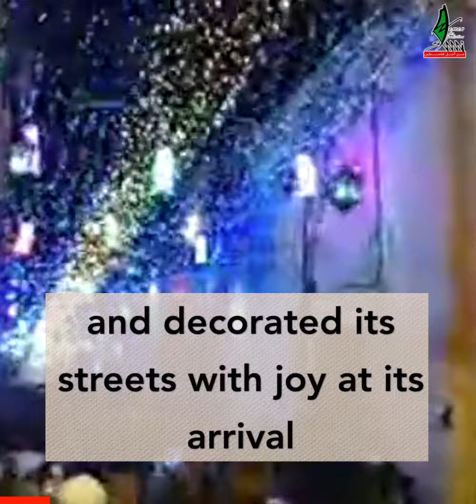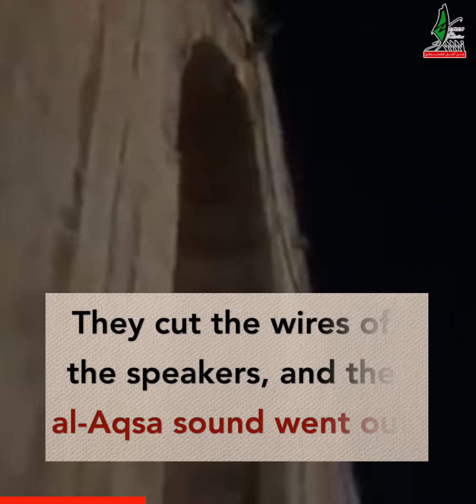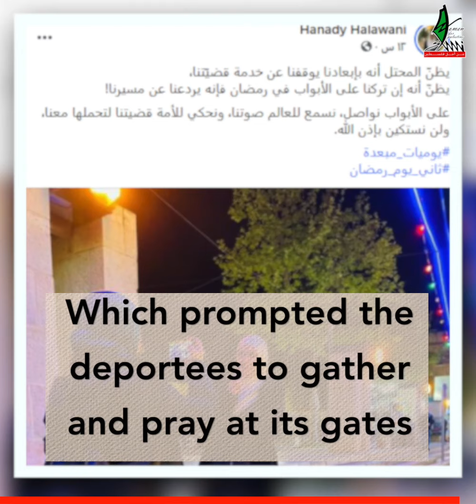How is Al Aqsa Mosque in Ramadan?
As soon as the Jerusalemites finished their preparations to receive Ramadan
and decorated its streets with joy at its arrival
the occupation police took the initiative to distract them and kill their joy
on the first night of Ramadan
They cut the wires of the speakers, and the al-Aqsa sound went out
They confiscated breakfast meals
They beat the worshipers
They broke the locks of the Al-Silsila Gate
They broke into Maghrebah and Al-Asbatt minarets
On the pretext that the imam’s reading affects the memorial service for the dead that was held in the Western Wall Square
This attack coincided with settlers storming the courtyards of Al-Aqsa Mosque
What angered the Jerusalemites and calls escalated to move to Al-Aqsa
The systematic occupation policy of deportation from Al-Aqsa continues
Which prompted the deportees to gather and pray at its gates
Deputy in the Legislative Council for the city of Jerusalem, Sheikh Muhammad Abu Teer: “The violations of the occupation in the city of Jerusalem represent a blatant attack on our sanctities and freedom of worship and on our faith and our history, which requires a serious pause and confronting the occupation.”